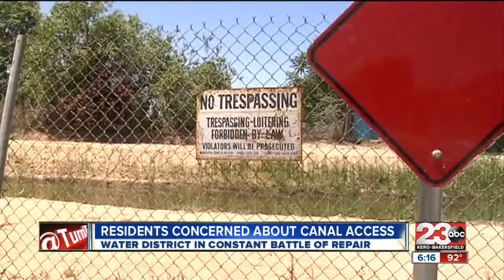Fence vandalism along Bakersfield canal raises many concern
Vandalism along canal raises concern